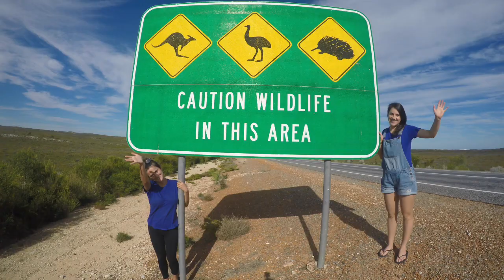West Coast of Australia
Highlights from my 2 week adventure camping the West Coast of Australia